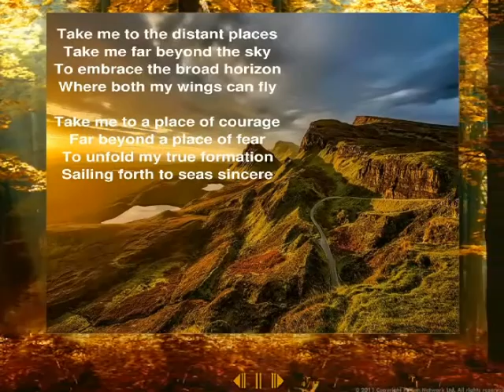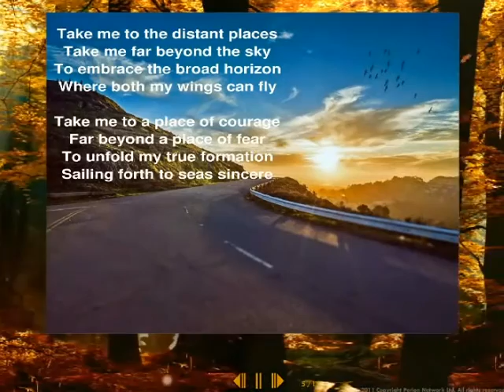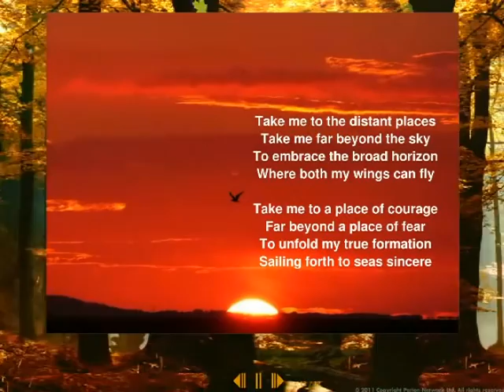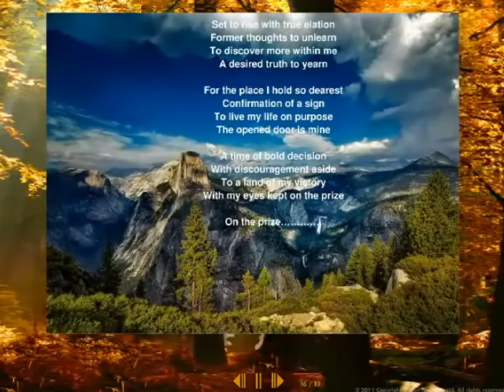Geraldine Taylor - Set to Rise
Broken Wings Recordings
Artist - Daddy Ess

Song written by Geraldine Taylor

Songwriter Geraldine Taylor

As featured on 'Talented Showcase 1 Blog WordPress

Artists - Add your tracks to the collection of Collaborative Playlists (curator public profile Geraldine Taylor)